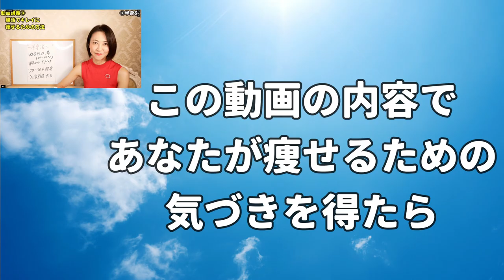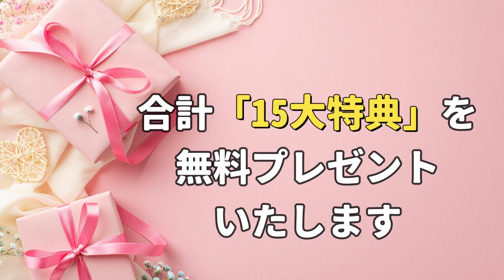【砂糖の選び方】白砂糖・黒糖・きび糖・ココナッツシュガー・メープルシロップ・てんさい糖・蜂蜜・アガベ・について解説#肝臓に優しい砂糖#脂肪肝